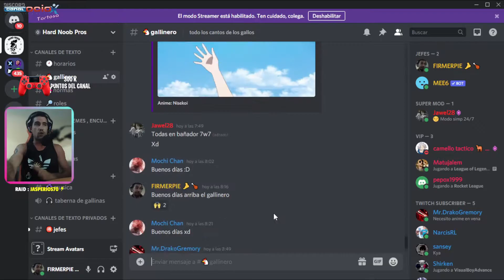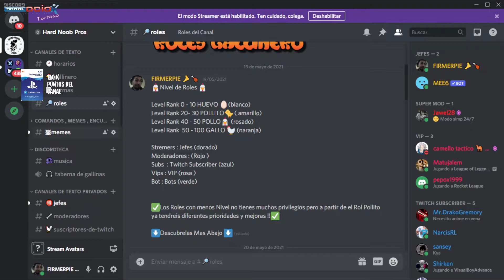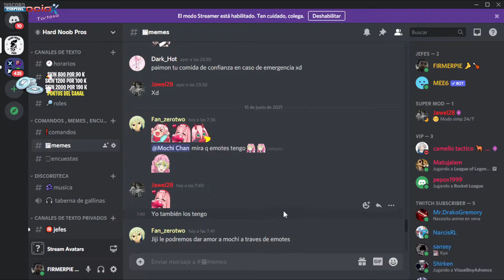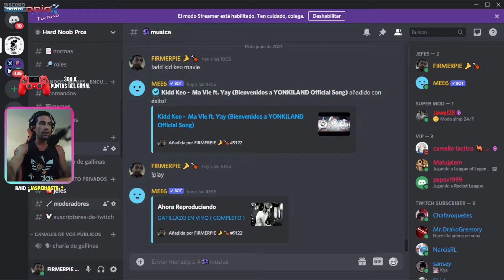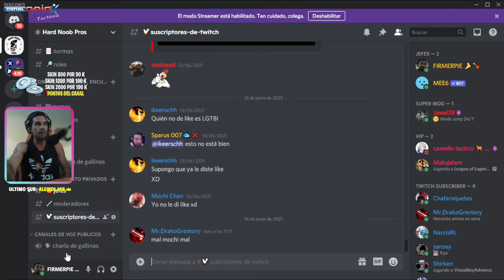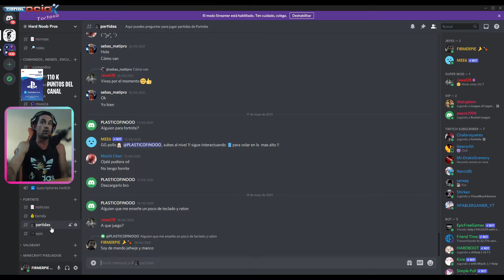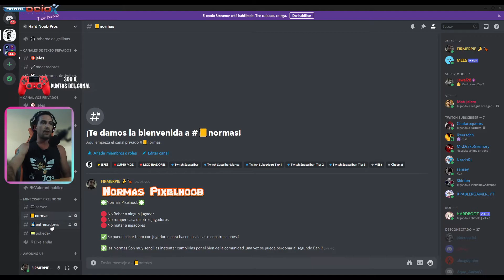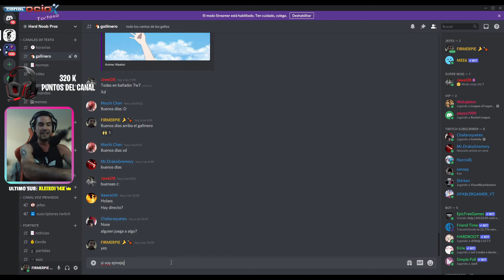DISCORD QUE ES Y COMO FUNCIONA NUESTRO SERVIDOR DE DISCORD EL GALLINERO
🎁 Código Creador HARDNOOBPROS 🎁
          En la Tienda de Fortnite